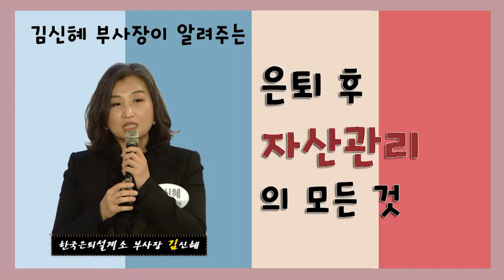은퇴 후 자산관리 이렇게만 하면 된다! [은퇴온도36.5도,실버아이TV]